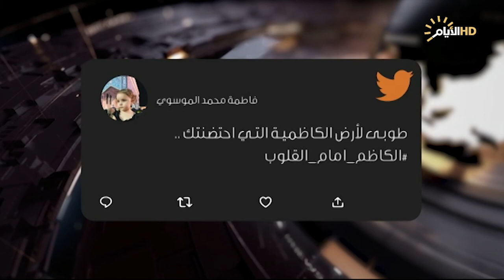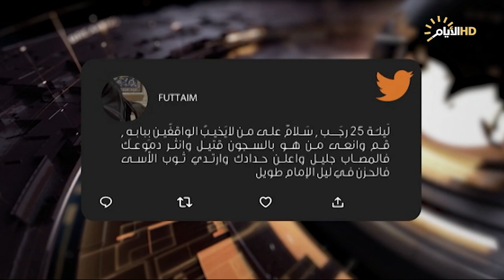حصاد الايام، خدمات مختلفة على خط زيارة الكاظمية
الملف الاول :

خدمات مختلفة على خط زيارة الكاظمية المقدسة

سعد الحجية/ نائب الأمين العام لعتبة الكاظمية :الكاظمية المقدسة.

د. حازم الحفاضي : الوكيل الاداري لوزارة النقل ورئيس غرفة عمليات الزيارة

الملف الثاني :

السوداني في المئوية الاولى .. توقيتات وبرامج طموحة لحل مشكلة الطاقة

الضيف/ المتحدث باسم وزارة الكهرباء أحمد موسى